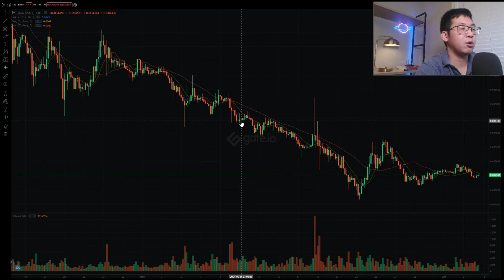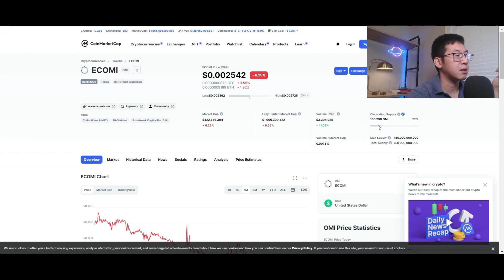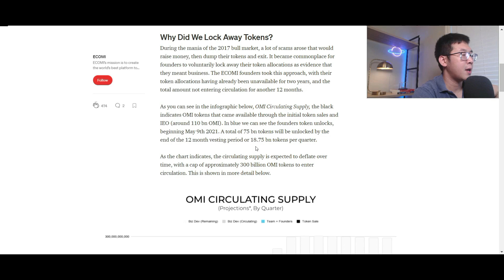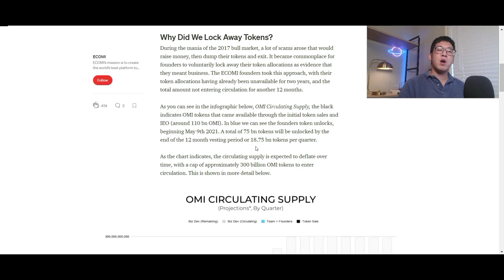WHY IS OMI PRICE TRADING LOW AND WHAT THAT MEANS FOR $1.00 OMI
OMI price has been trading low for months despite several good uplifting news from ECOMI.  What does that mean for our price prediction?
Blockfi
EARN $10 in BITCOIN when you create a Blockfi account and complete a minimum deposit of $100.

Coinbase
$10 in FREE BITCOIN when you SIGN UP and BUY OR SELL more than $100 or more in crypto.